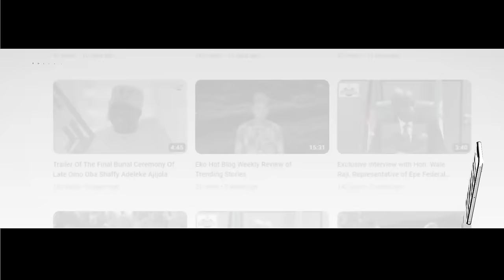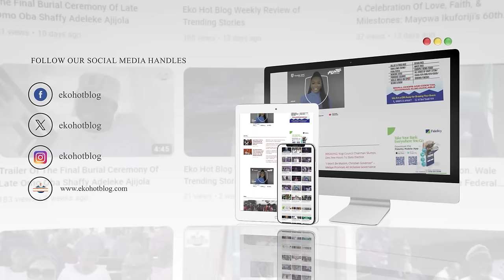Oba Babatunde Ogunlaja Leads Colorful 2024 Eebi Festival Celebrations in Odo-Noforija Kingdom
The historic Odo-Noforija Kingdom was transformed into a vibrant spectacle of tradition and culture during the annual Eebi Festival. Amidst the lively atmosphere filled with music and colorful displays, the revered Kilajolu Masquerade took center stage, gracing the Divisional Police Headquarters with its presence for traditional prayers and rituals.

This sacred tradition, integral to the kingdom's spiritual fabric, symbolized a deep connection to ancestral beliefs and served as a poignant invocation of blessings and divine protection for the community.